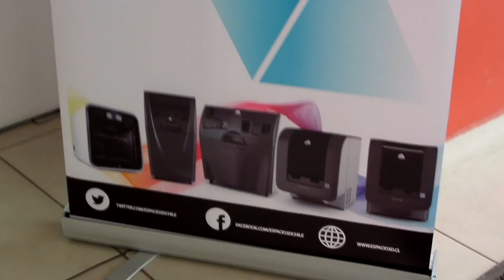Conociendo La Impresora 3D Inacap, Puente Alto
El 26 de Abril, En Inacap de Puente Alto Se Realizo una Pequeña Exposición De La Impresora 3D Y Todas Sus Maquetas. Aqui Les dejo Un Pequeño Recorrido Sobre esta Maquina Por La Cual Me Impresiono Muchísimo.